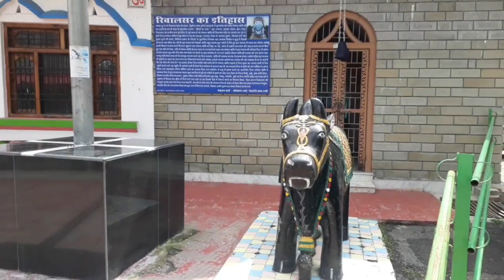REWALSAR हिमाचल प्रदेश के मण्डी की रिवालसर झील ( महर्षि लोमश की तपोभूमि)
रिवालसर
रिवालसर को महर्षि लोमश की तपोभूमि भी कहा जाता है। रिवालसर में भगवान कृष्ण, शिव जी तथा लोमश ऋषि के मंदिर हैं। प्रायश्चित के तौर पर लोमश ऋषि ने शिव जी के निमित्त रिवालसर में तपस्या की थी

यहाँ एक गुरूद्वारा भी है जिसे मण्डी के राजा जोगेन्द्र सेन ने बनवाया था। यहाँ जोगेन्द्रनगर नामक स्थान इसी राजा के नाम से प्रसिद्ध है। कहा जाता है कि गुरु गोविंद सिंह ने मुग़ल साम्राज्य से लड़ते हुए सन् 1738 में रिवालसर झील के शांत वातावरण में कुछ समय बिताया था। बैसाखी के अवसर पर श्रद्धालु यहाँ स्नान के लिए आते हैं

ऐसा कहा जाता है कि मंडी के राजा अर्शधर की पुत्री गुरु पद्मसंभव की तरफ आकर्षित हो गई शिक्षा थी और जब यह बात राजा को पता चली तो उसने गुरु पद्मसंभव को आग में जला देने का आदेश दे दिया था। उनके लिए बहुत बड़ी चिता बनाई गई जो सात दिन तक जलती रह ,लेकिन सात दिन के बाद भी यह चिता गुरु पद्मसंभव को जला नही पायी इससे वहाँ एक झील बन गई जिसमें से एक कमल के फूल में से गुरु पद्मसंभव एक सोलह साल के किशोर के रूप में प्रकट हुए।